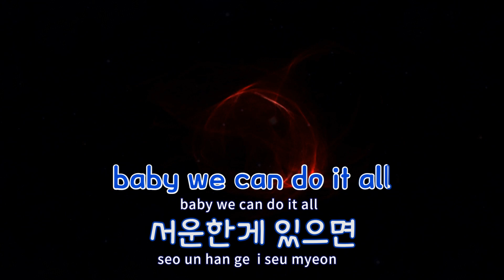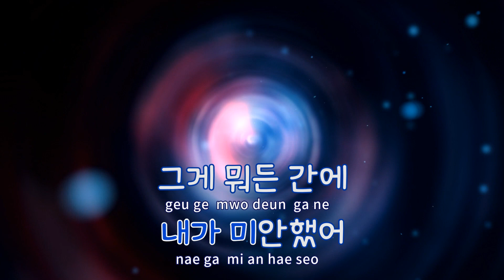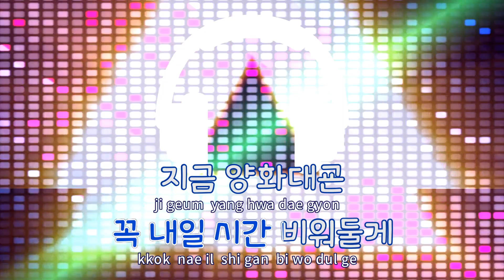[TJ노래방] L.I.E - 페노메코(Prod. By 지코) / TJ Karaoke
L.I.E  --  페노메코(Prod. By 지코)